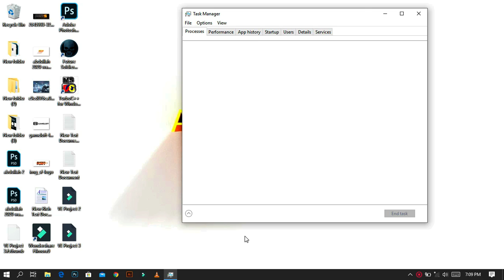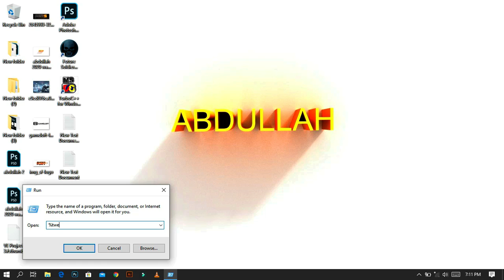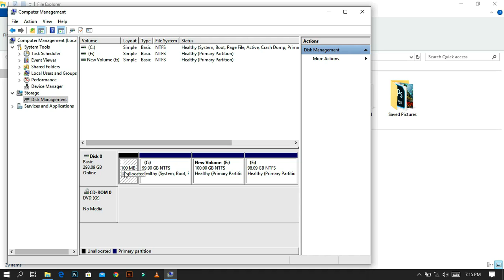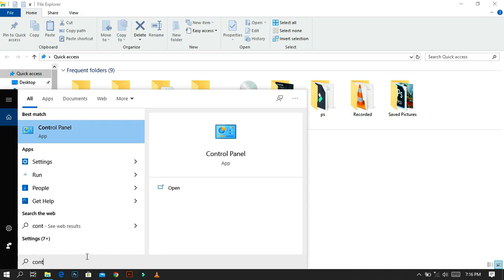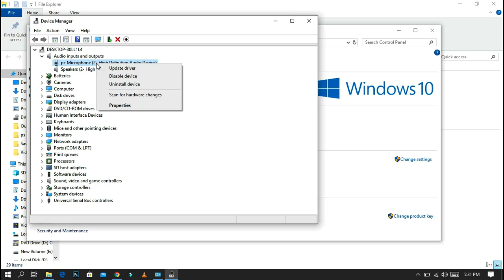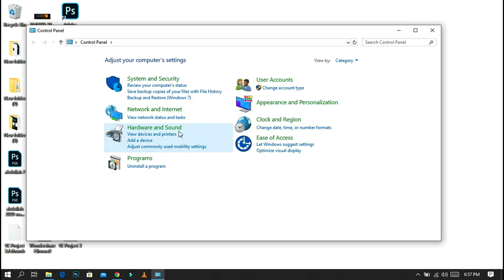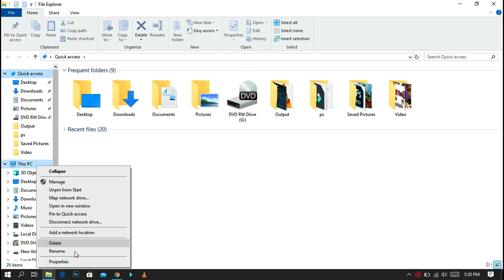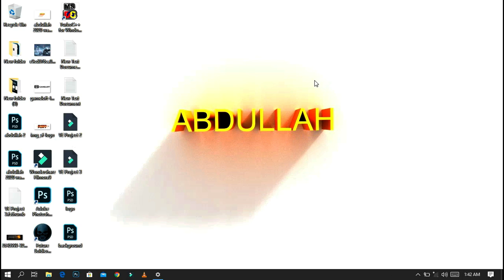Boost Your Computer Speed | RAM Speed | Windows Speed | 15 Tips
This video is about the speed up your computer. In this video, I have given you 15 quick tips to make your computer faster.

0:00 ► video about
00:34 ► Stop background programs
01:11 ► Clean C Partition
02:11 ► Remove temporary files.
03:14 ► Always free at least 100MB hard drive space.
04:11 ► Quickly free hard drive space.
05:34 ► Uninstall unused software.
06:35 ► Check windows update.
07:28 ► Update drivers
08:11 ► Remove virus.
10:06 ► Advanced system settings.
10:06 ► Empty recycle bin & delete files directly.
10:06 ► Keep windows activate.
12:25 ► Best battery life.
12:44 ► Turn off gaming bar.
13:09 ► Stop auto notification.
✍️ Comment your instructions
🤔 Share it with relatives who love to Play games